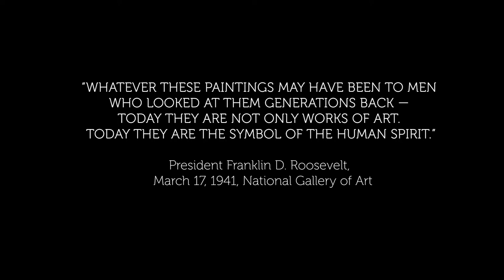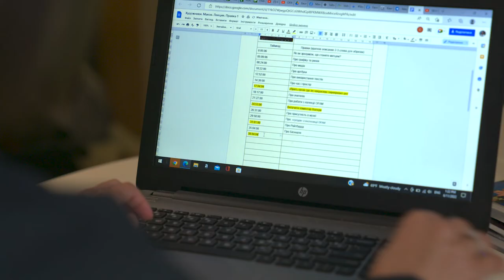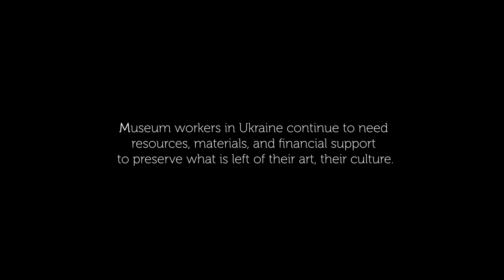Dreams and Hopes: The Battle for Ukraine's Cultural Heritage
Directed by Dave Moutray
Cinematography by Alexey Antaschuck and Jeremy Rothman
Sound Capture by Shane Bronson
Edited by Dave Moutray
Assistant Editing by Marcus Bruno
Subtitle Consultation by Mykhailo Ieremenko
Score by Ryan Moore
Produced by Dave Moutray, Leanne Lucas and Josh Rickert

Crux Jinx Productions (2022)